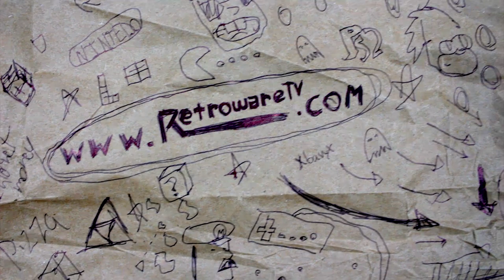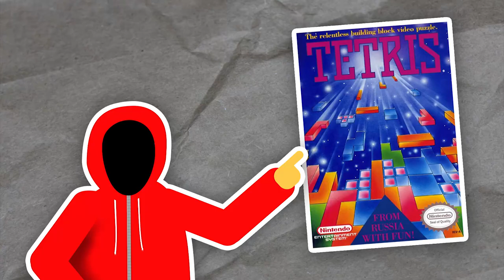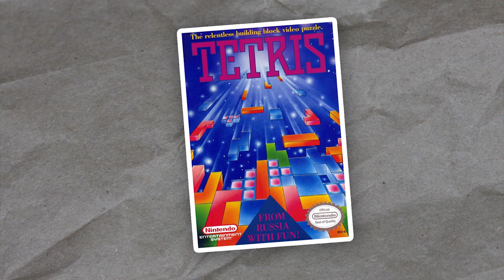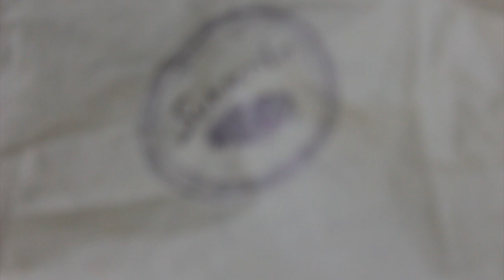Tetris Review - Garry Gamer - Rerez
Garry checks out Tetris from Radica Games. The most popular puzzle video game. Sure, it's not the original from Nintendo, but Garry will still like it, right?

About Garry Gamer:
Garry Gamer is the worst game reviewer ever. Join Garry as he attempts to review and analyze games that baffle and mystify him. Armed with his signature red hoodie and locked away in his special basement review room, there isn't a game out that he won't play!

Let's play Gary gamer: Episode Three - Tetris by Radica Games
Developer: Radica Games
Producer: Tetris Holding Company

About Rerez:
Rerez is a YouTube channel presented by Shane Luis, focusing on video games. Presenting you the newest and strangest gaming and game hardware reviews, previews, and looking back at classic and retro games!

Follow Rerez on Twitter @RerezTV and visit us on Facebook at Facebook.com/RerezTV